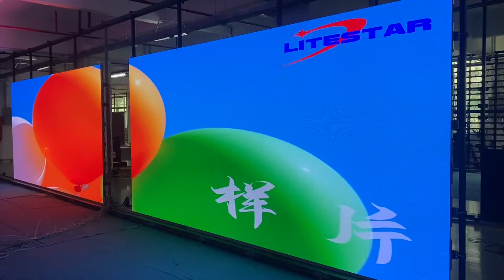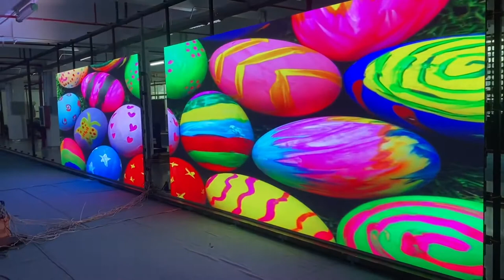8K LED Video Wall